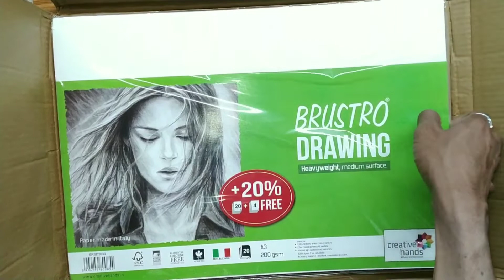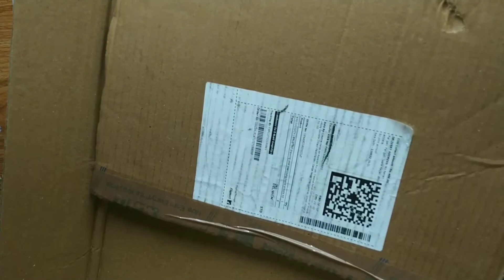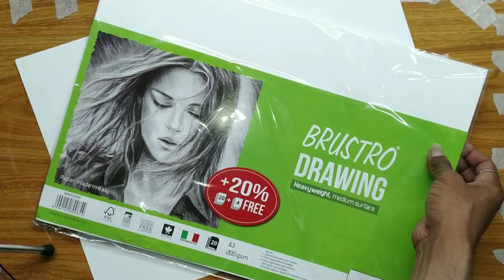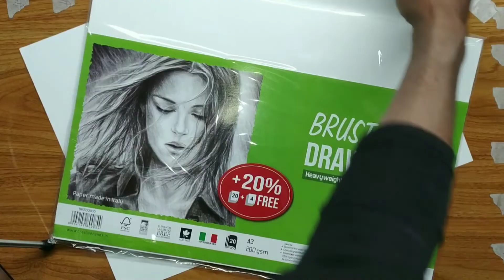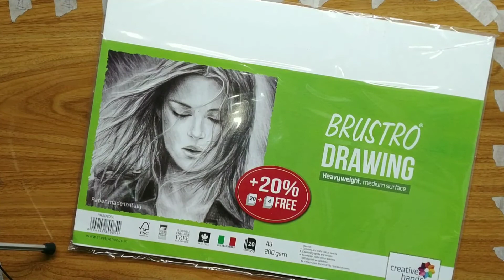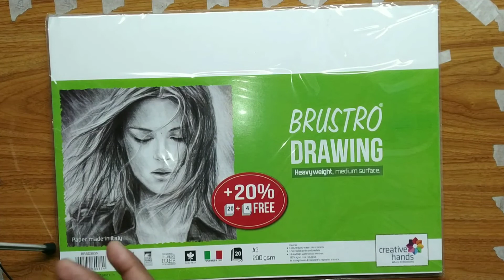Best paper for realistic drawing 2022 | Brusto paper review 2022 | Drawing ka sabse best paper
Hallo..Dosto mera naam hai Rehan  Or mera channel art se Related hai. Or mai apne channel pe Drawing karna sikhata hu. Mere channel pe aapko free hand sketching,Drawing,shading,pen work,colour pencil work, Water Colour,oil pestal,oil painting,clothe painting,etc.bilkul aapko zero (0) se sikhne ko milegi. Agar aap bhi ek professional artist banna chahte hai to.